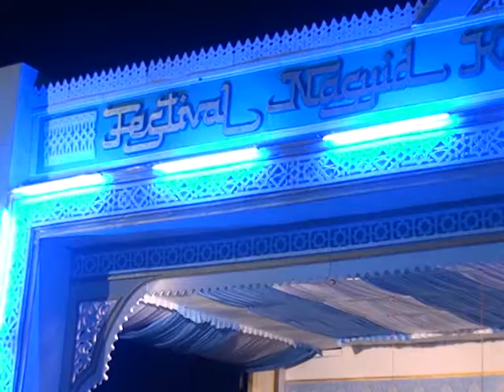FSN asahan 2015 kec.pulobandring